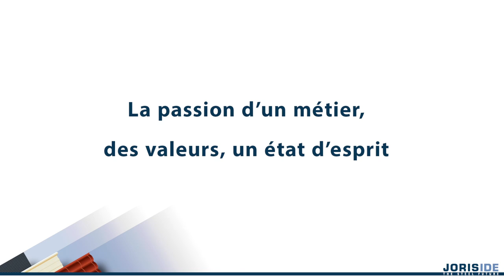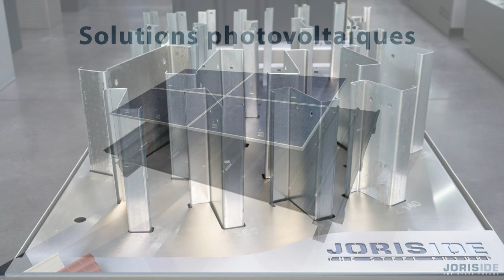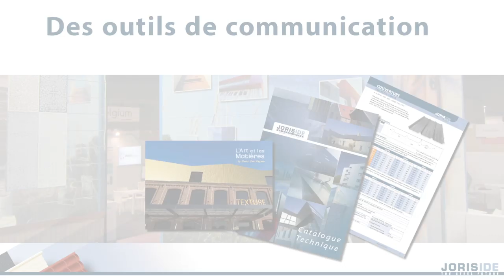Joris Ide - corporate video (FR)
Le groupe Joris Ide ?

- 3 décennies d’expérience,
- Actif sur 15 pays,
- 19 sites de production,
- Plus de 1000 employés
- 300 000 tonnes d’acier/an

Joris Ide est un groupe international, et l’un des fabricants leaders européens pour les produits d’enveloppe du bâtiment. Les marchés sur lesquels nous sommes principalement présents sont : Belgique, France, Pays-Bas, Hongrie, Roumanie mais également en Russie et en Croatie.